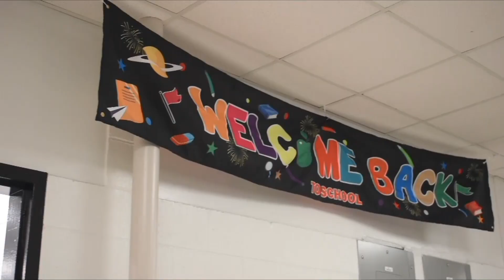Shorian Report October 8, 2024